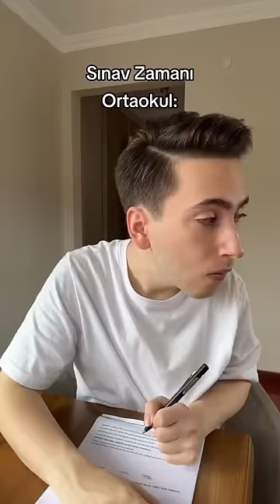Sınıflara göre sınav zamanı